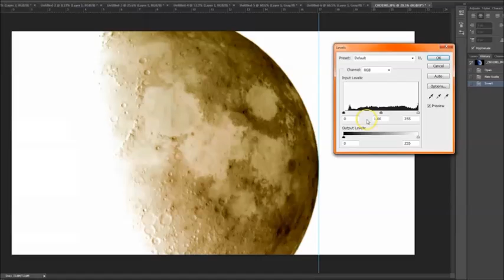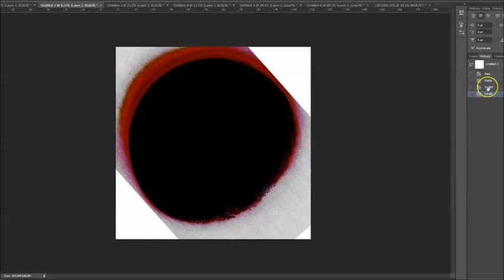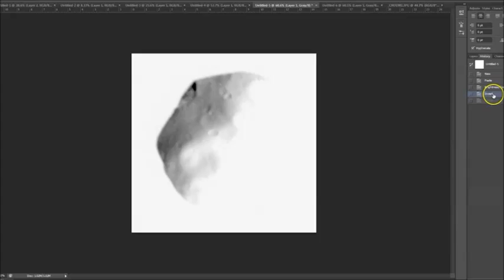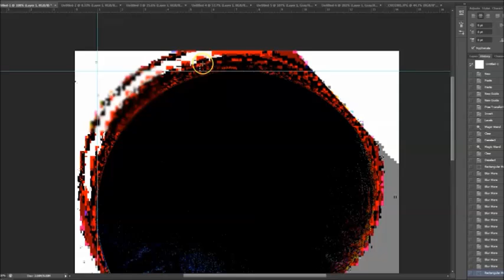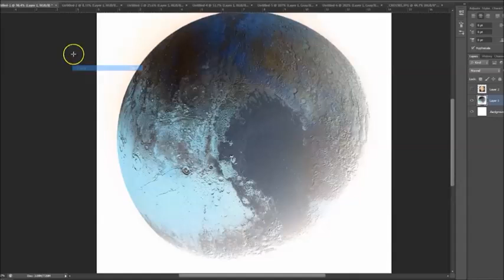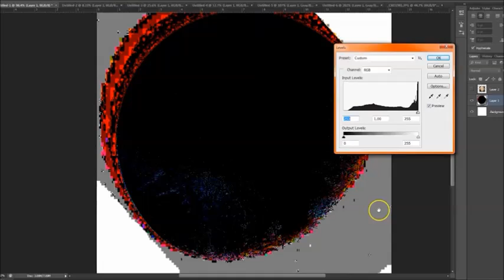Manipulation des images de la NASA (Pluton et al)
Par Crrow